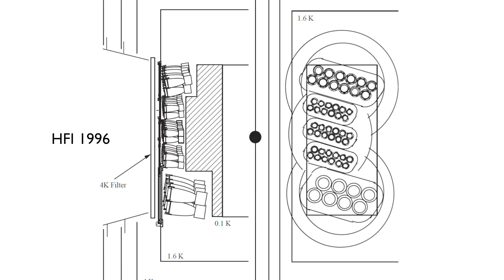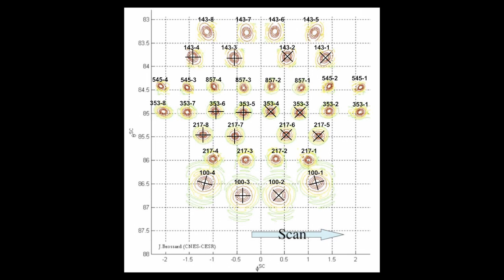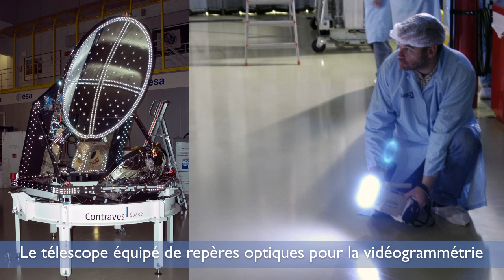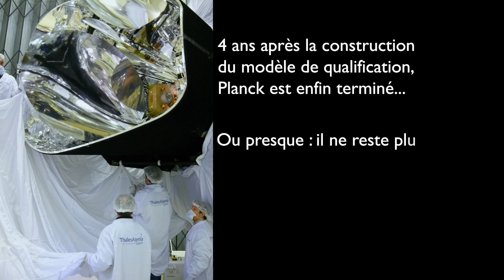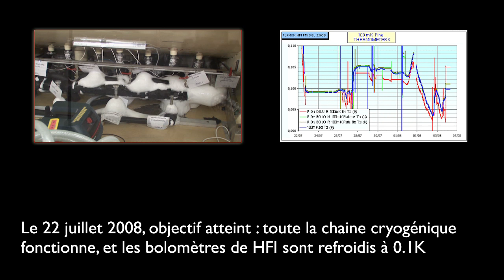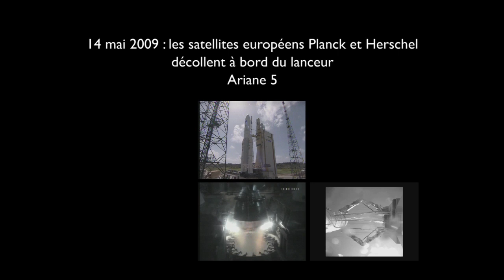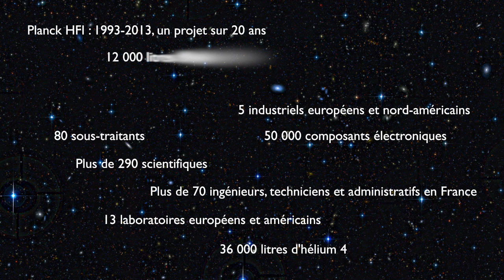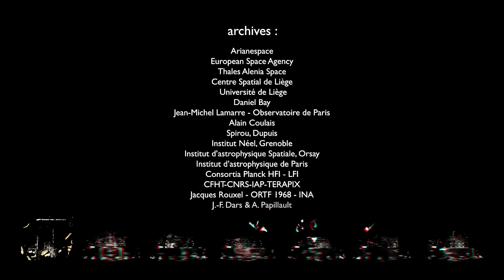Planck de la Terre au ciel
A partir d'images d'archives, le film raconte l'histoire de la construction du satellite Planck, lancé le 14 mai 2009. Le satellite Planck est constitué d'un télescope, de deux instruments scientifiques (HFI et LFI : High et Low Frequency Instrument), et d'un module de service. La principale prouesse technologique de Planck consiste à embarquer des instruments scientifiques dont certaines parties sont refroidies à 0,1 Kelvin, soit environ - 273° C. Pendant près de 1000 jours, Planck a été l'objet le plus froid envoyé dans l'espace ! Plus de 290 scientifiques et des dizaines d'ingénieurs et techniciens ont participé à la mise au point et à la construction de cet instrument spatial, dont l'objectif est de mesurer avec grande précision un certain rayonnement présent dans l'Univers : le rayonnement fossile. Un film à écouter autant qu'à regarder : l'illustration sonore a été l'objet d'un soin tout particulier, avec notamment l'utilisation de musiques de François Bayle.